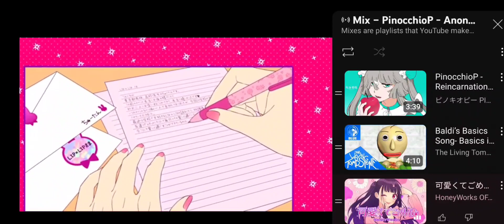credits at the end